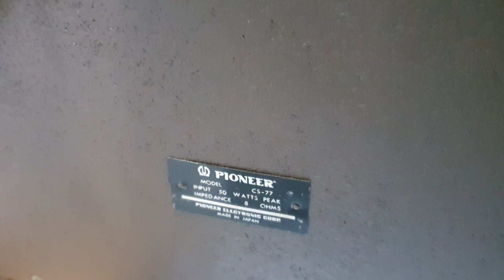Pioneer cs 77 loa cổ chất hay của pioneer, giá 6tr3 bao ship toàn quốc, audio bãi AG 0916517912